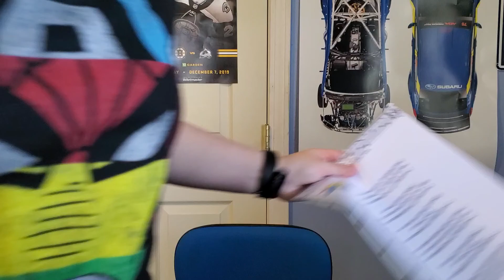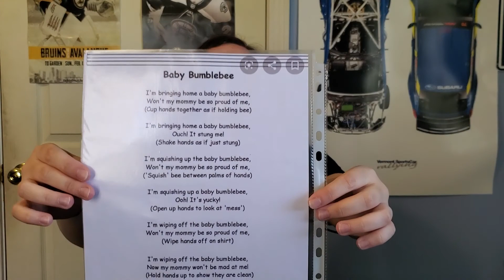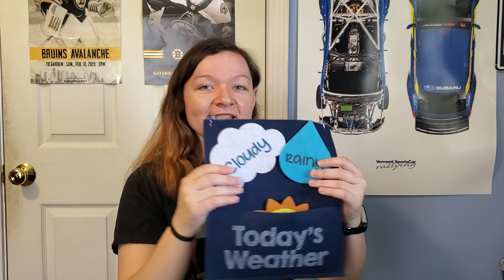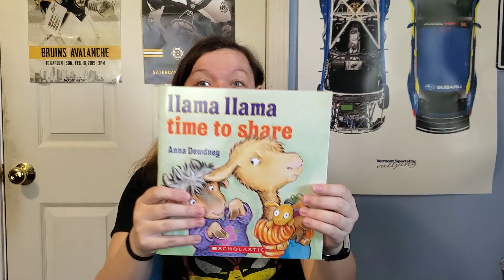Toddler room Monday 5/11 morning circle